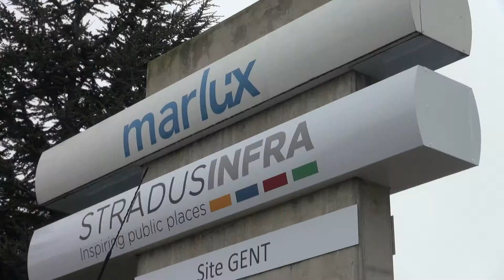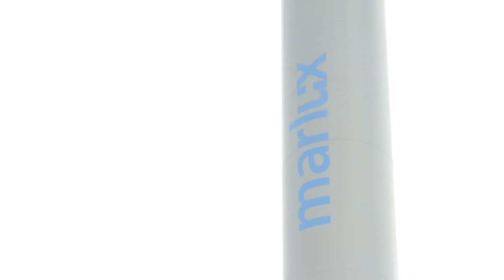Stradus Infra gaat voor windenergie op eigen terrein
Een bedrijf dat op eigen terrein zijn eigen windturbine neerzet om voor zichzelf groene stroom op te wekken. Dat zie je niet vaak. De Belgische firma Stradus Infra maakt onder meer bestratingsproducten uit beton, gelooft in duurzaam ondernemen en toont aan hoe je met windenergie beton kunt oogsten.